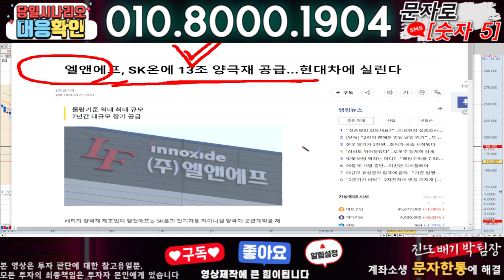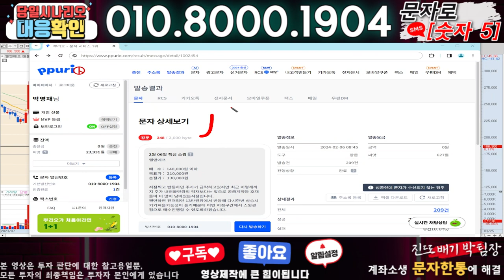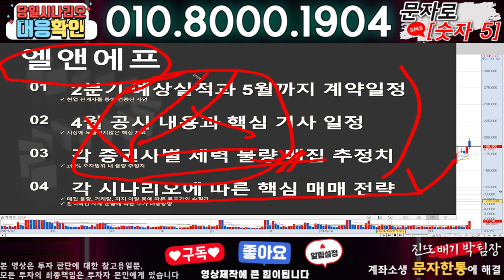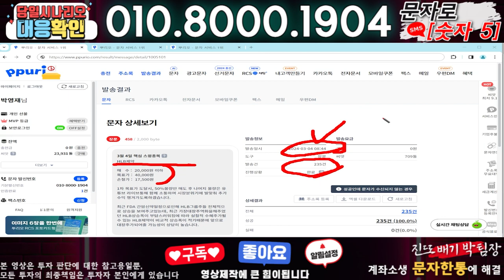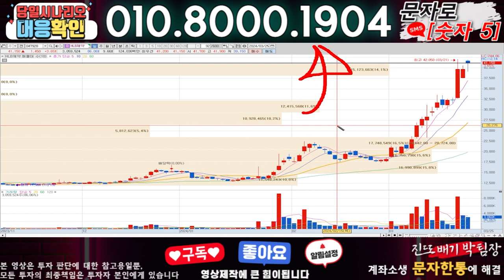엘앤에프 ) 3분전 기습속보-공식입장발표!! 무슨일인가?